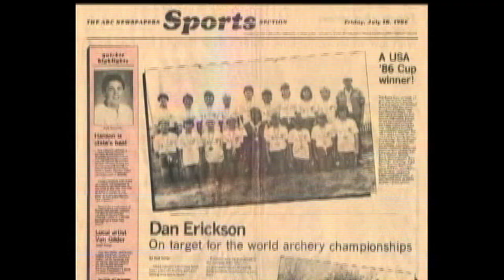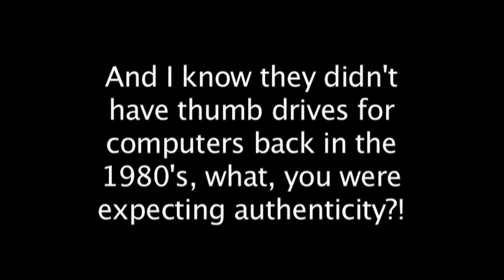NWF Kids Pro Wrestling | Wrestling With Wregret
Ah, the 1980's were a much simpler time.  Brian Zane takes a look at the cable access sensation that was NWF Kids Pro Wrestling!